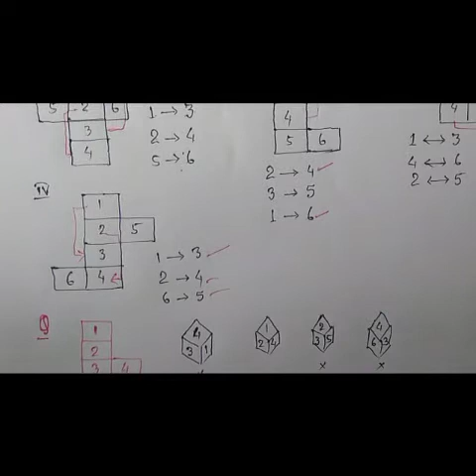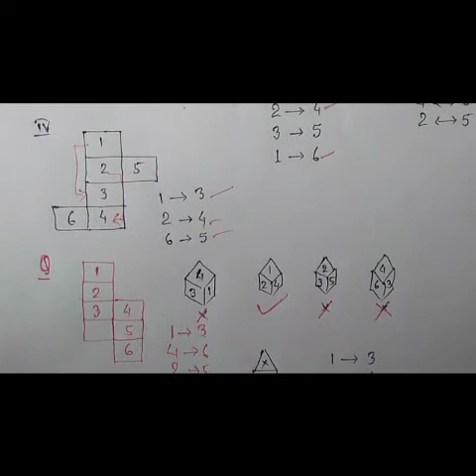REASONING#DICE PART2#OPEN DICE BY AMRENDRA SIR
Learn the questions on dice easily now! This is the second part of the dice related problems. Kindly check Part 1 before watching Part 2.